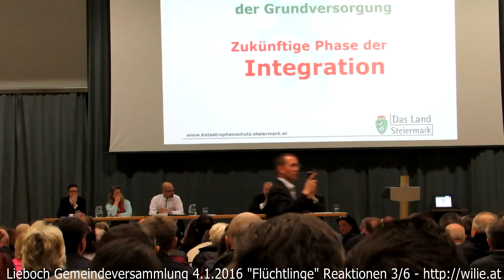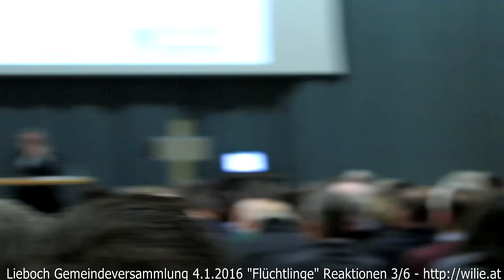Lieboch Gemeindeversammlung 4.1.2016 "Flüchtlinge" Reaktionen 3/6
Reaktionen (Teil 3 von 6) auf den Vortrag "Flüchtlinge" anlässlich der Liebocher Gemeindeversammlung am 4.1.2016